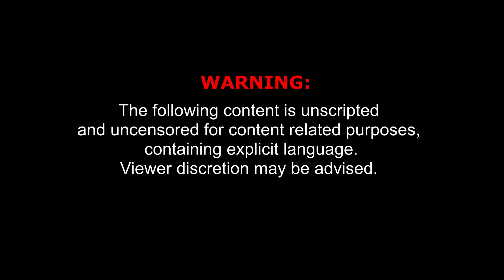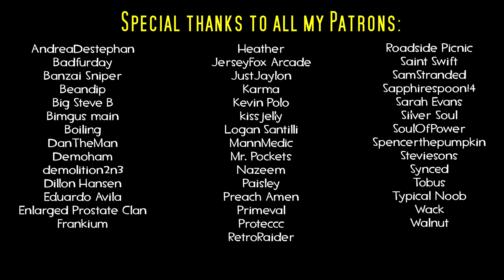TF2 Upward, But Cooler (and also EPIC!!)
Really hilarious map created by Pont

If you haven't already, go check out their first map - Cooler Badwater!